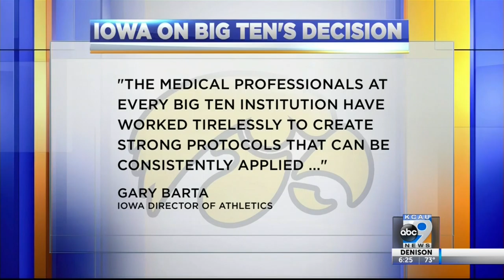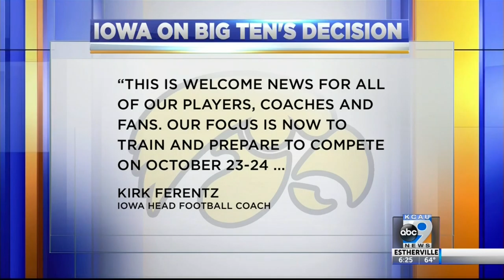Big Ten Agrees to Play Fall Football Season